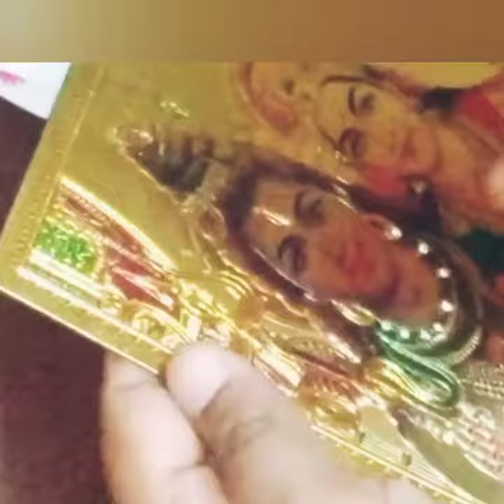Shiva parvathula photo alankaran I'm in my style please please like share subscribe